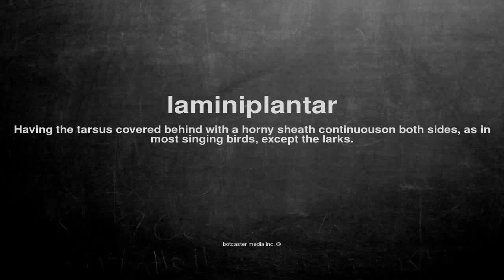What does laminiplantar mean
What does laminiplantar mean in English?